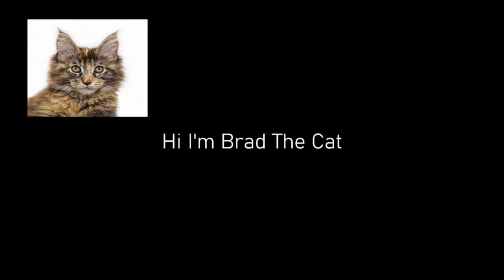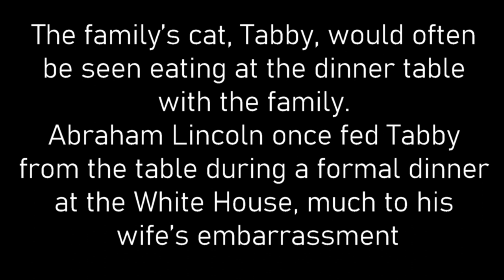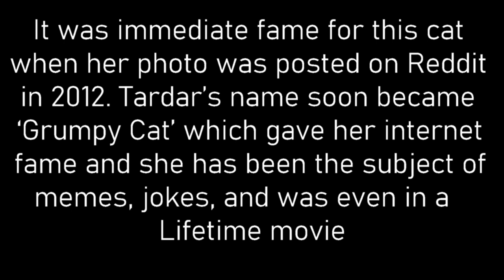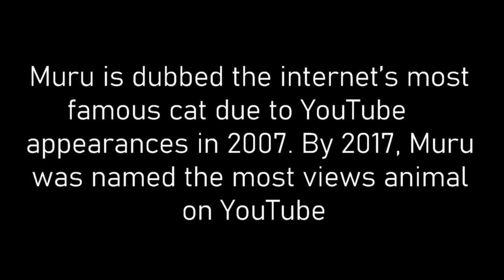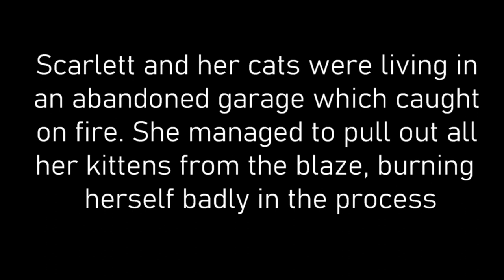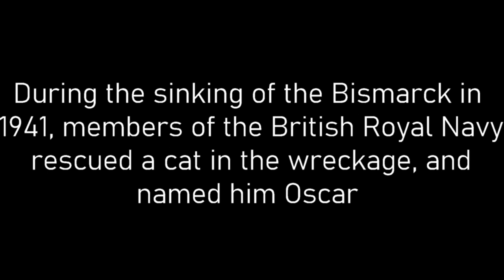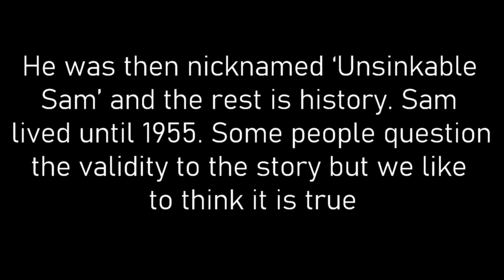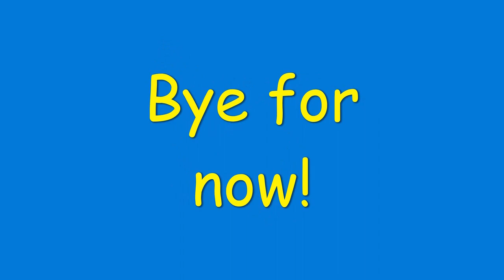Brad The Cat-Famous Cats in History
“Apart from me, there are some notable cats in history. Whether it was guiding their masters during historical moments or just standing out, cats have been at the forefront of history. We have ‘nine lives’ so here are 9 famous cats

#1 Little Nicky
#2 Tabby, Abraham Lincoln’s cat
#3 Tardar Sauce
#4 Snowball-solver of a murder
#5 Muru
#6 Stubbs, Mayor of Talkeeta
#7 Trim the cat that circumnavigated Australia
#8 Scarlett the Brave
#9 Unsinkable Sam

CREDITS

Cinematic
Header Photo by Miguel Á. Padriñán from Pexels Thumbnail Image by Bessi from Pixabay

The content of this video was licensed by other Youtubers as Creative Commons. I have provided a list of source channels above.